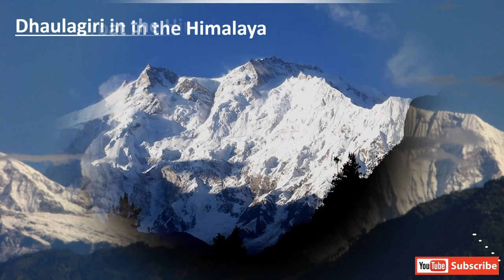Highest Mountains of the World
Collection of World's highest mountains and their name, this video will help viewers to know about top highest mountains and their names!